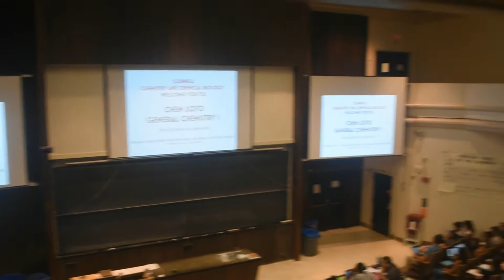First Day of Freshman Year 2018 | Cornell University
The first day was not so bad! I don't think I missed a bus this day loool, but I DEFINITELY HAVE SINCE THEN!